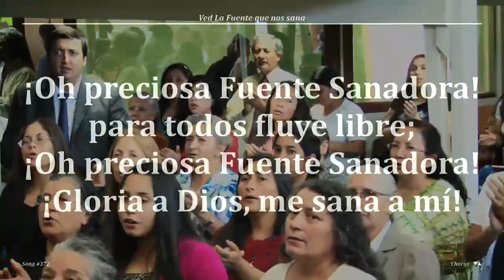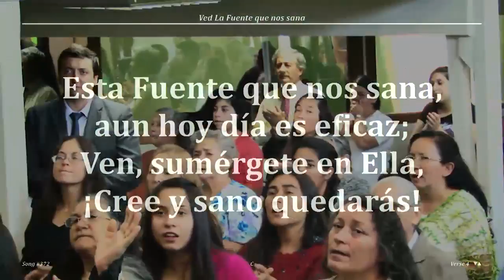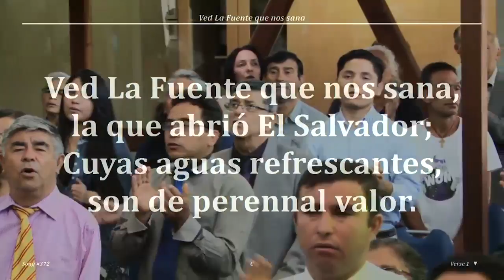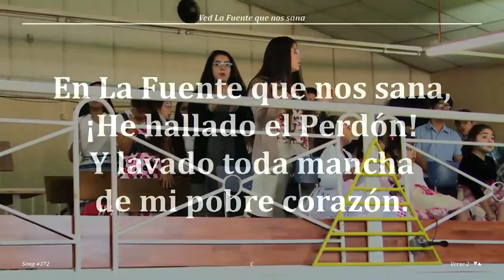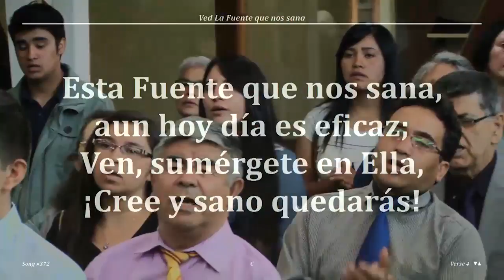2017 0212d Jorge Flores A